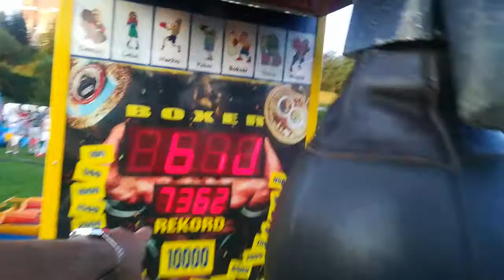15 agosto 2019 Polonia(15)